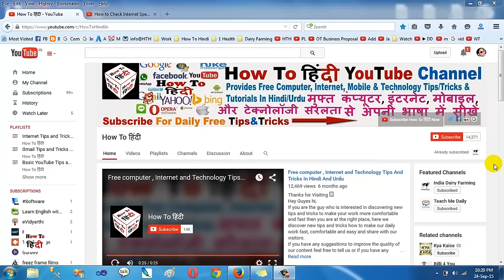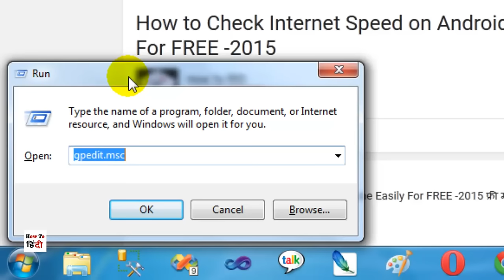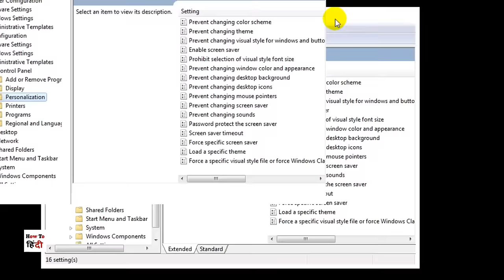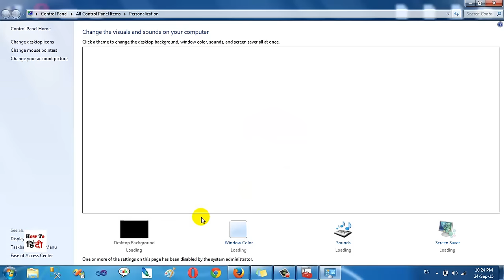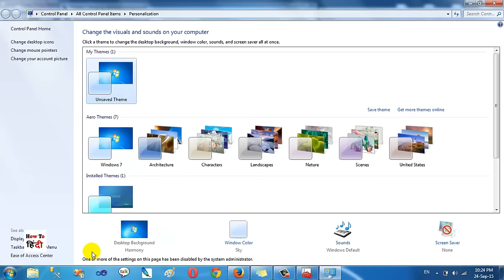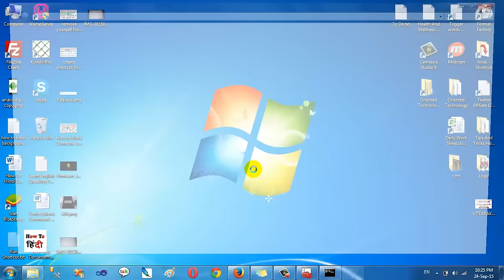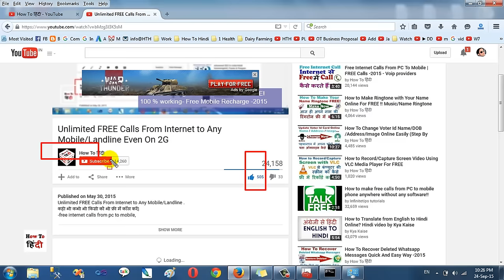How To Stop EveryOne From Changing Your Desktop Background/Wallpaper - Group Policy Settings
How To Stop someone from changing desktop background.किसी को वॉलपेपर बदलने से कैसे रोकें ?